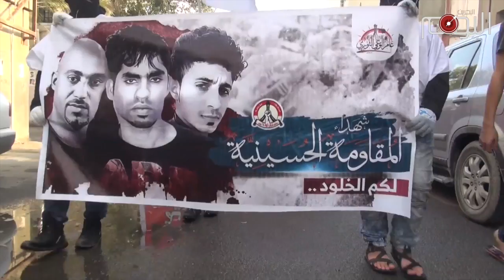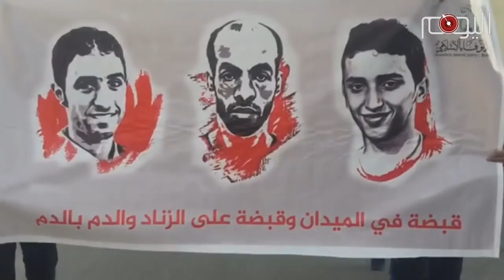تقرير متلفز : دماء شهداء الحرية " رضا ومحمود ومصطفى " تفتح صفحة جديدة من صفحات المقاومة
الجريمة النكراء التي ارتكبها نظام حكم العائلة الخليفية بتصقيته الجسدية لثلاثة شبان بحرانيين هم كل من رضا الغسره ومحمود يحيى  ومصطفى يوسف فشل النظام في طمس معالمها عبر منع  تشييع الشهداء وحرمان عائلاتهم من حضور مراسيم دفنهم التي تمت بعيدا عن مناطقهم. بل تمادى الخليفيون الى حد قمع عائلات الشهداء التي توافدت على مقبرة الشيخ ميثم. لكن هذا المنع والقمع الخليفي  ارتد وبالا عليهم عندما حطمته أم الشهيد الغسرة التي أبدت فخرها الكبير بالشهيدهاتفة في وجه  المرتزقة عند المقبرة بان رضا رفع رأسها، و كسر عروشهم.

 رسالة تلقفها البحرانيون وفهموا ان المعني بها هو الحاكم الخليفي حمد عيسى  فخرجت البحرين في تظاهرات حاشده لتشييع الشهداء ,ارتفعت راياتُ القصاص والمقاومة في كل البلدات، ومنها بلدة بني جمرة  مسقط رأس الشهيدين الغسرة ويحيى  التي خرجت في تشييع مهيب مساء اليوم وسط هتافات تدعو للانتقام من آل خليفة وتؤكد على القصاص وحق المقاومة والثأر لدماء الشهداء.

القوات الخليفية فقدت السيطرة على المتظاهرين الذين ضجّت بهم البحرين، وعمد المرتزقة إلى إطلاق الغازات السامة ورصاص الشوزن، إلا أن حالات الاختناق والإصابات بالرصاص لم تؤثر على الحماس الثوري الذي عم كلّ الشوارع والمحاور، حيث نفذت المجموعات الثورية سلسلة من عمليات الردع ضد قوات المرتزقة الخليفية.

دماء سفكت مع حلول الذكرى السنوية السادسة للثورة لتؤكد مرة خيار على دموية النظام الخليفي واستحالة تعايش الشعب معه, ولترسّخ خيار المقاومة الذي أصبح حديث كل بحراني متطلع نحو الحرية والإنعتاق من نير هذه العائلة التي لا تفهم سوى لغة القوة.